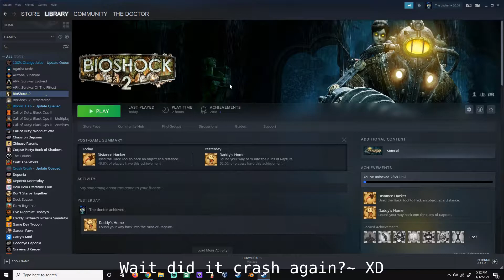Messing around in Bioshock 2 ep 2 (Meeting the mother of my daughter who made me shoot myself again)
I came back into bioshock 2 but ended up continuing on with the story for a bit, not really caring all that much because it's all bull Xd. Also nice of you to join jojo hopefully you and a couple of others will enjoy this one too (Talking about you william and flan :) ).

Also if anyone has any feedback I'd love to hear~

Broke For Free - As Colourful As Ever